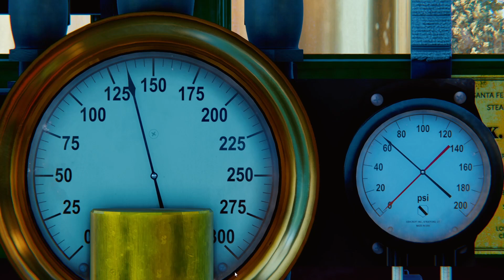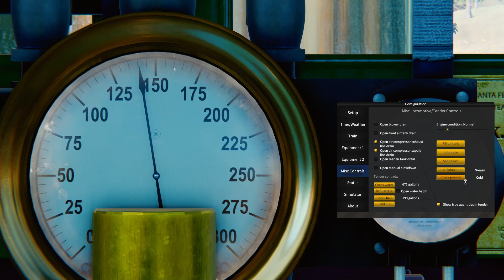Disneyland Railroad Simulator #178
If you are new to this channel hit that subscribe button as well as the notification bell because I have brand new videos and you do not want to miss out. Go show my YouTube Brothers and Sisters trainguy love.